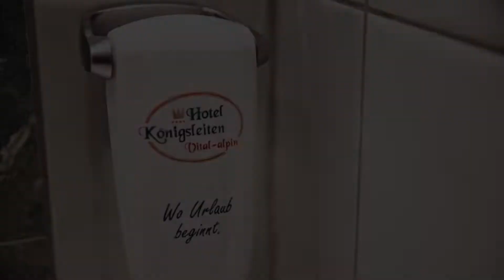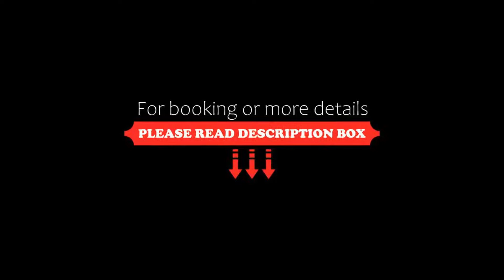Hotel Königsleiten Vital Alpin, Königsleiten, Austria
About Property:
Located in Königsleiten, 400 m from Konigsleiten, Hotel Königsleiten Vital Alpin offers ski-to-door access. Among the various facilities of this property are a spa & wellness centre and a garden. The accommodation features free WiFi.
At the hotel, rooms have a desk. The rooms are equipped with a private bathroom with free toiletries, while some rooms will provide you with a balcony and others also provide g...
Property Type: Hotel
Address: 61 Königsleiten, 5742 Königsleiten, Austria
Searching For
1. Hotel Königsleiten Vital Alpin - Königsleiten - Austria
2. Hotel Königsleiten Vital Alpin - Königsleiten - Austria Address
3. Hotel Königsleiten Vital Alpin - Königsleiten - Austria Rooms
4. Hotel Königsleiten Vital Alpin - Königsleiten - Austria Amenities
5. Hotel Königsleiten Vital Alpin - Königsleiten - Austria Offers and Deals
Audio Credit:
Track Title: Subway Dreams
Artist: Dan Henig